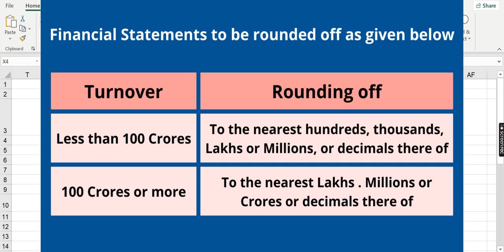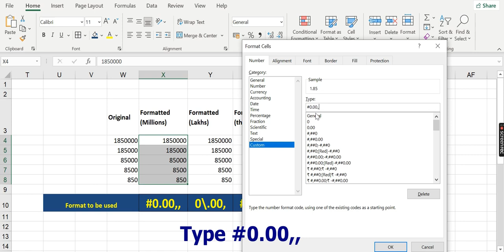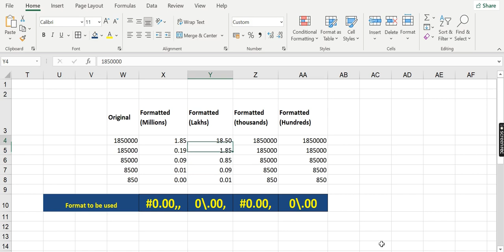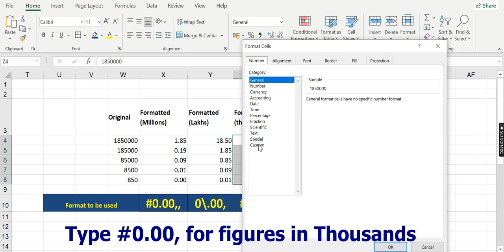Show Numbers in Hundreds,Thousands,Lakhs or Millions in Excel | Schedule III Companies Act Amendment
As all of you are aware, as per the recent amendment to Schedule III of Companies Act, 2013, depending on the turnover of the company, the figures appearing in the financial statements may be rounded off to nearest hundreds, thousands, lakhs or millions.

Most of us will be using Excel for preparation of financial statements.

A simple cell formatting in excel will help us achieve presenting the figures in hundreds, thousands , lakhs or millions as the case may be.

This video helps us in having the figures of excel in the desired format.

To have the cells in Millions, enter #0.00,, in the "Type Box"

To have the cells in Lakhs, enter 0\.00, in the "Type Box"

To have the cells in thousands, enter #0.00, in the "Type Box"

To have the cells in hundreds, enter 0\.00 in the "Type Box"